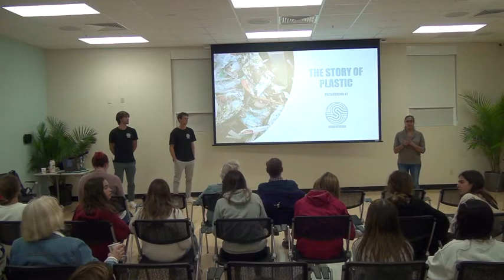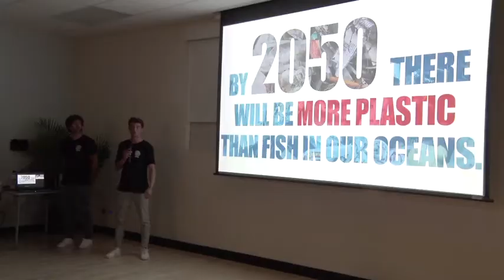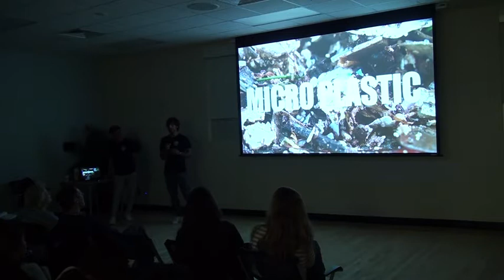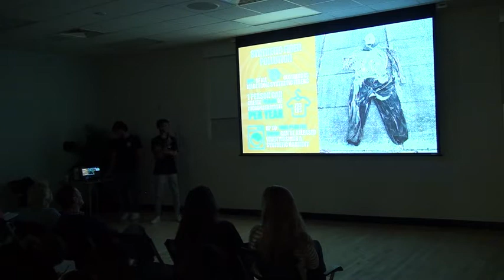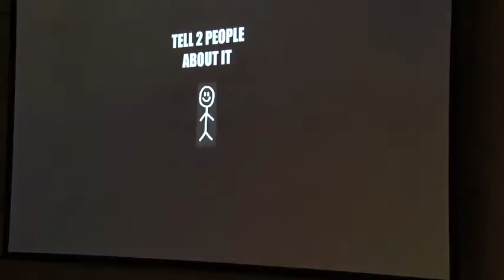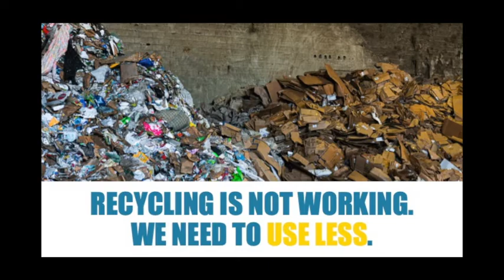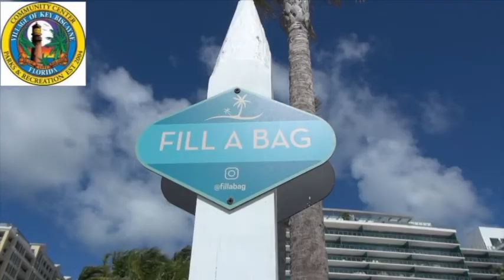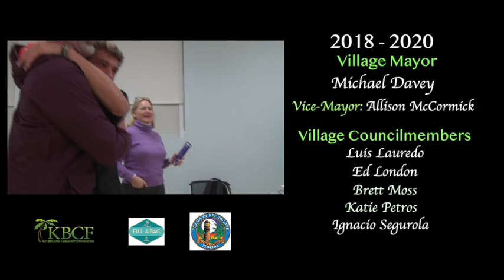The Story of Plastic | Coby Barreras | Theo Quenee | Citizen Scientist 2020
Sendit4thesea is an organization that educates people on the serious  problems facing the world from plastic pollution and they organizes beach and ocean clean-ups. Theo Quenee and Coby Barreras speak about this, giving facts and figures on how severe plastic pollution is and what we need do about it.